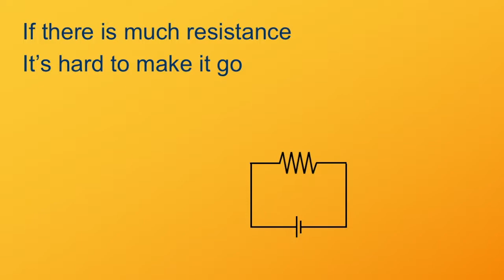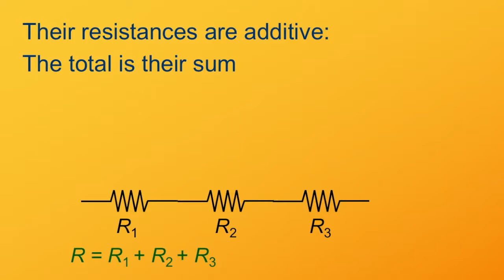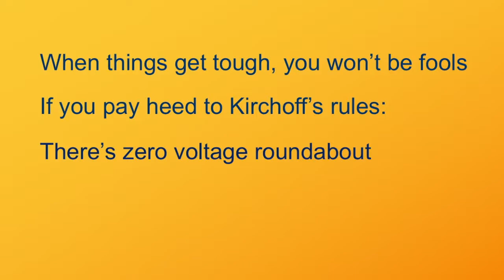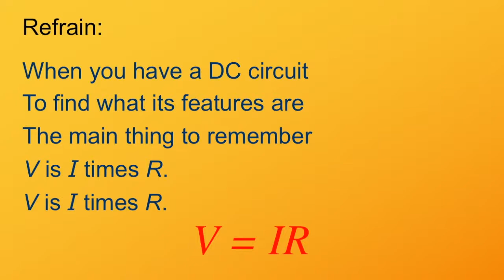DC Circuit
Ohm's law, in song and rudimentary animation.